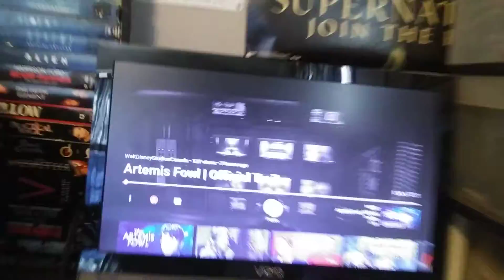Artemis fowl official trailer. My reaction